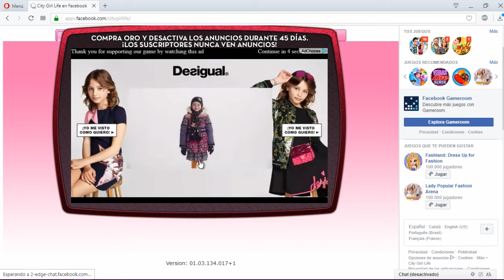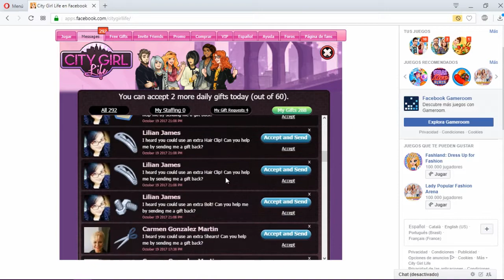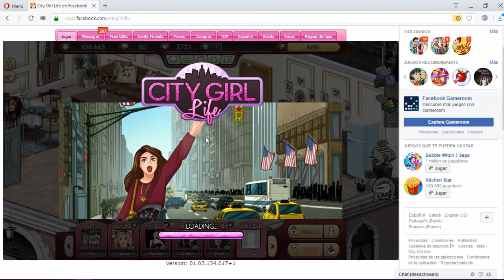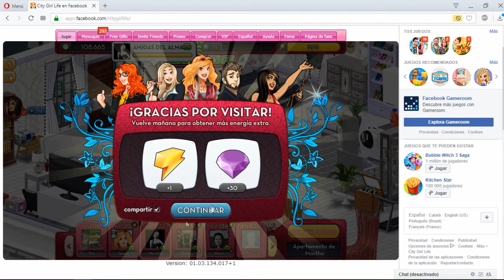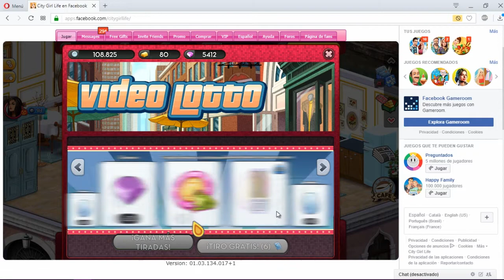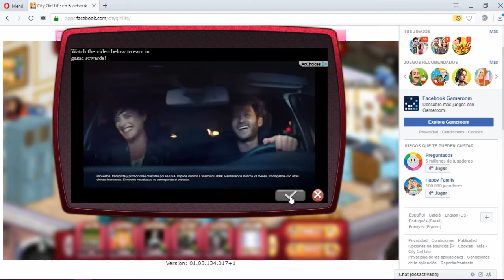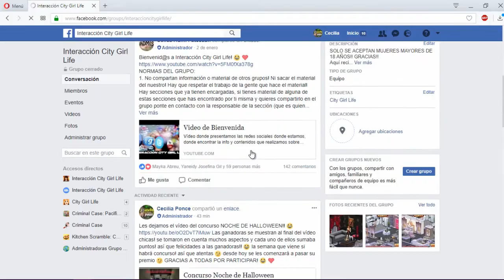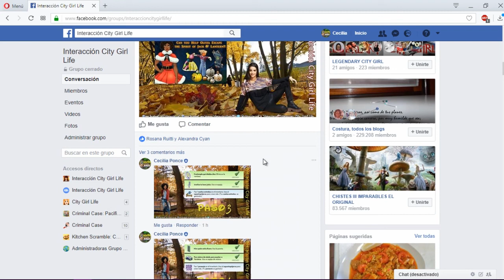Cómo ganar glams en CGL 2017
Mi Facebook:
Mi twitter:
Mi instagram:
ceciliaponceicgloriginal

Nuestro Instagram:
Interaccioncgl